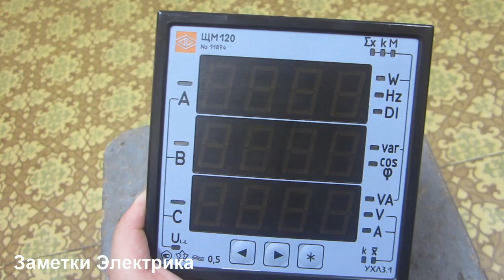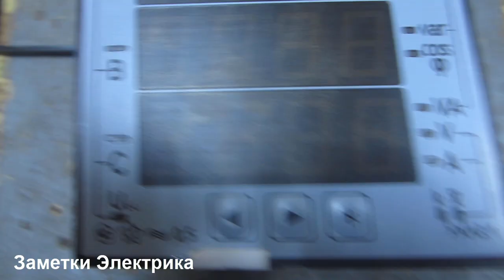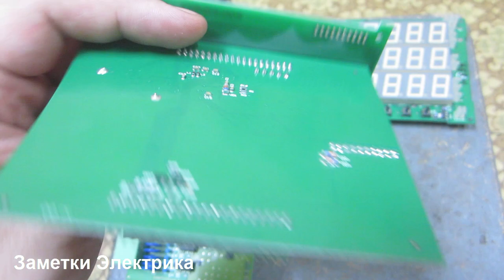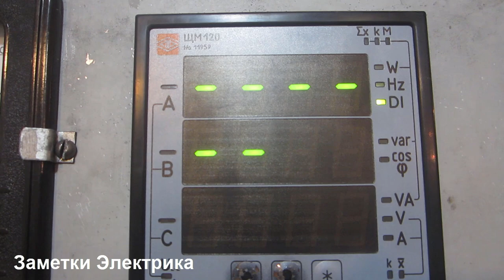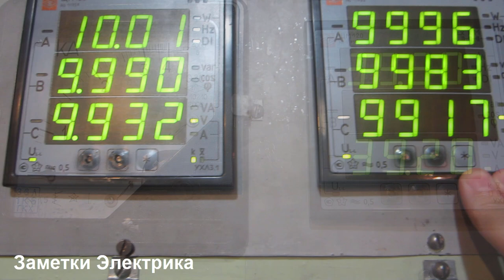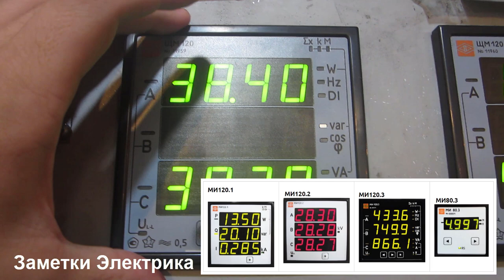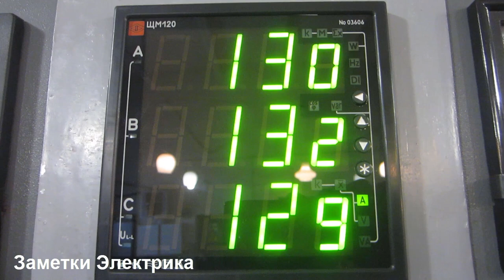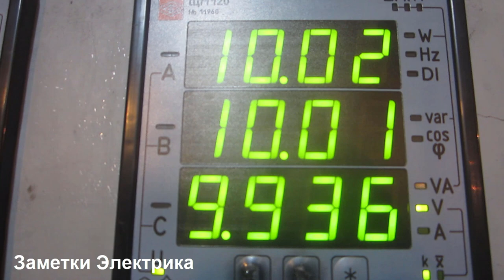Проблемы эксплуатации измерительных приборов ЩМ120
Проблемы эксплуатации многофункциональных измерительных приборов ЩМ120 (Электроприбор).